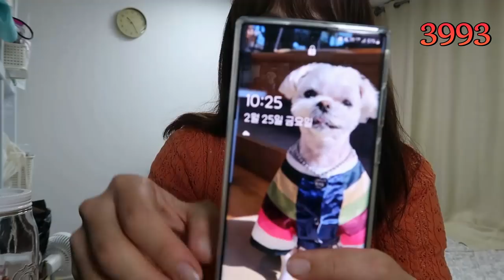먹방 브이로그(디저트 만칼로리 챌린지, 뚱카롱, 휘낭시에, 에클레어, 크레페, 크로플, 크림빵, 르뱅쿠키, 술떡, 바람떡, 더티초코)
*정기 업로드: 화요일
일주일에 한편 또는 두편 업로드 됩니다